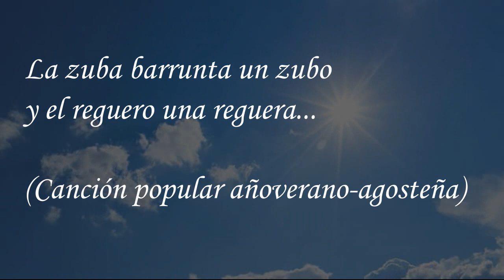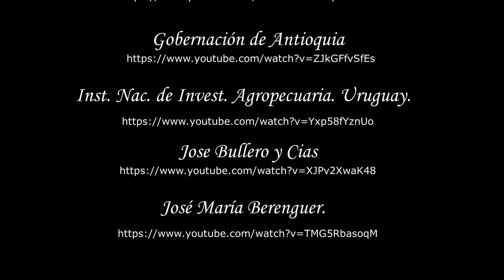El Reguero y la Reguera (Sinfonía de Agosto, 2)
El segundo Movimiento de la “Sinfonía de Agosto” alude al regadío de la vega del Tajo, que tiene uno de sus momentos álgidos durante el mes de agosto. Al son de una música que invita a la contemplación calmada, vemos cómo el agua se recoge de diversos modos, ya sea de pozos, por medio de norias (“zubas”, en el lenguaje de mi infancia añoverana), o de colectores  situados al borde de cursos fluviales, para llevarla, bien mediante surcos y tornas, al modo más tradicional, bien por goteo o aspersión, a los campos de cultivo...